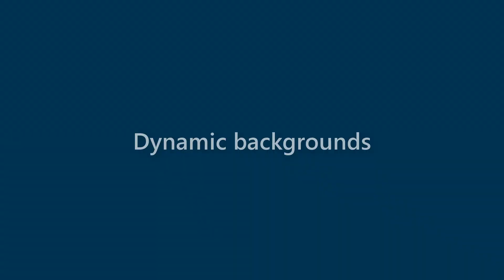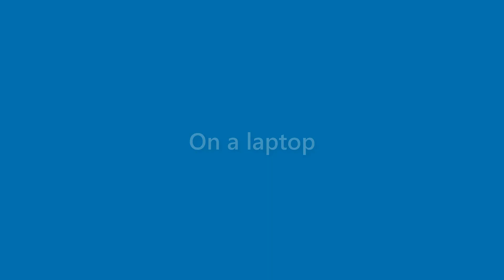Vicky Chapman - appearance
Name Look - Vicky Chapman - appearance. In this video we present "Vicky Chapman" name look and feel in various scenarios.
This video will cover:
How does "Vicky Chapman" look as a personal letterhead?
How does "Vicky Chapman" look on a business card?
How does "Vicky Chapman" look on a computer/laptop screen?
How does "Vicky Chapman" look with different background colors?
How does "Vicky Chapman" look with various fonts?